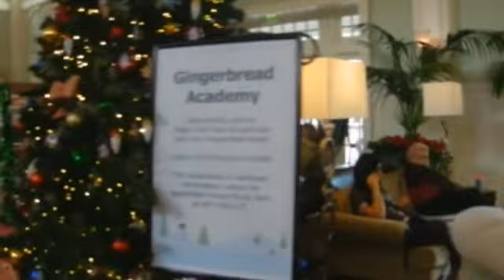Wedding Day!!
Wedding Time!! We get to enjoy a Disney Wedding for the first time!